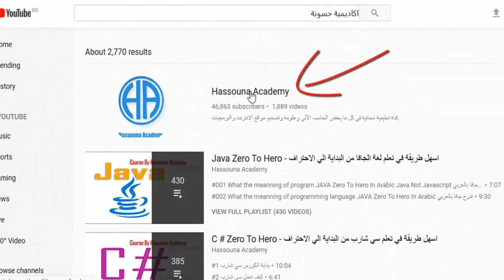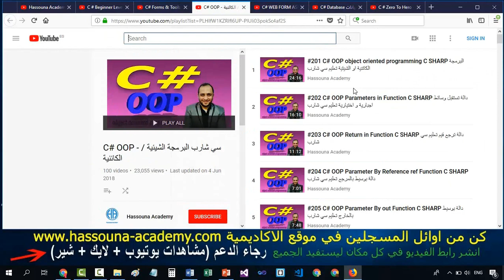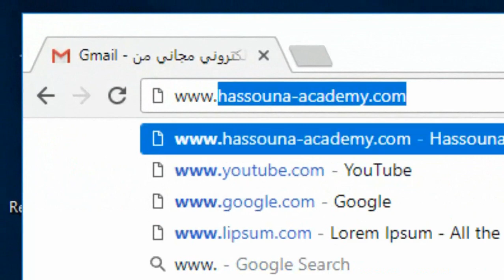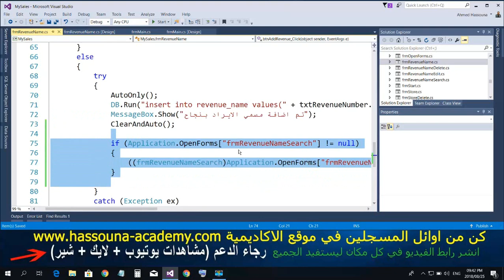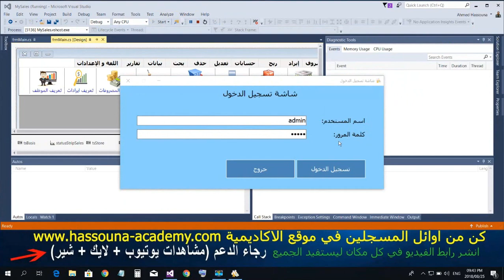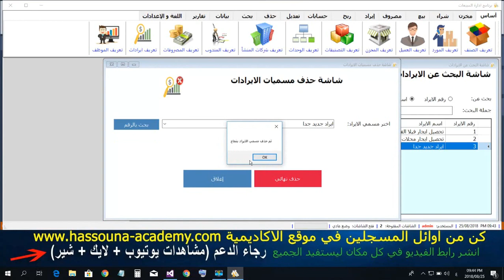#1082 C# برنامج المبيعات DB Examples C SHARP Right Click امثلة داتا بيز سي شارب قائمة كليك يمين